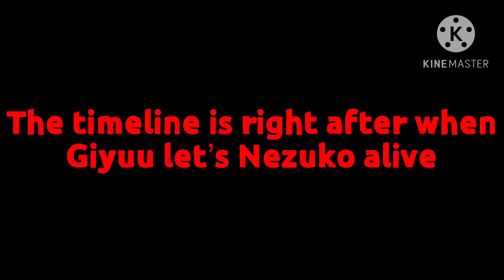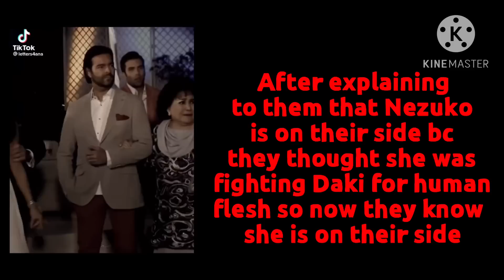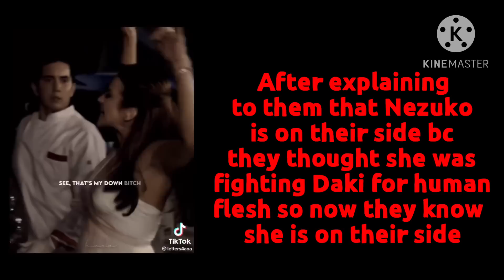Hashiras react to Nezuko || +Tanjiro and Zenitsu || Part 2??